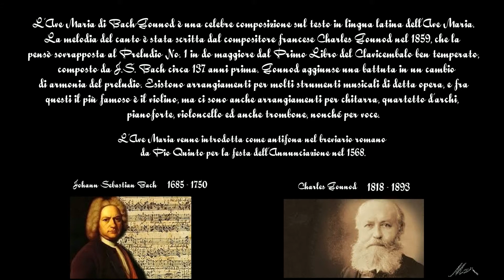Ave Maria di Gounod